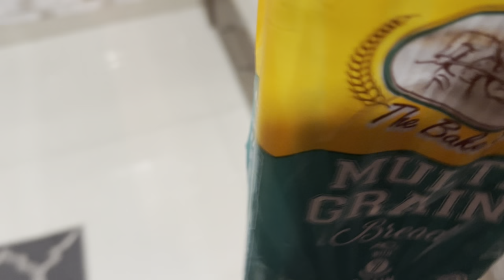🙀मेरी बेटी के साथ ये सब क्यो हो रहा है😔 मुझे क्या करना चाहिए